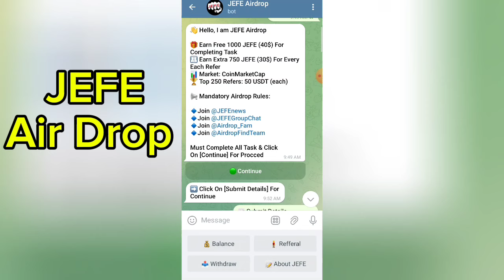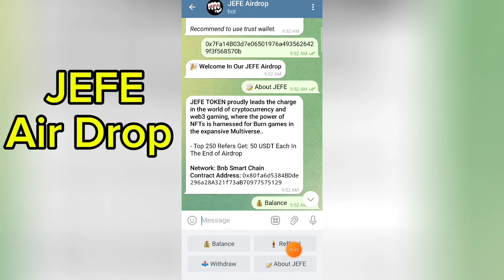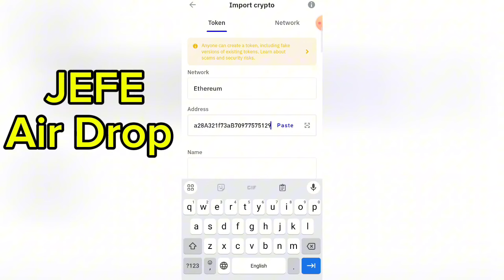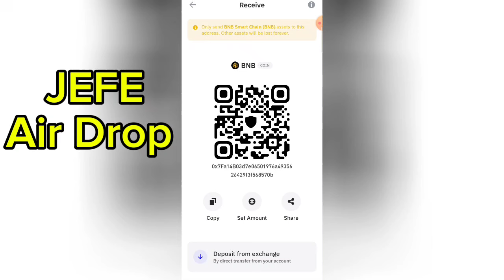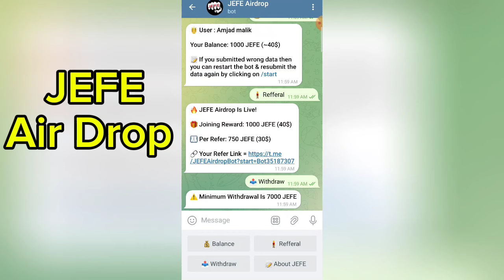JEFE Airdrop Live | Earn 40$ | instant Withdraw in Trust Wallet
Must Check Out This Article For Online Earning
Must Visit ANd Check OUt JEFE Airdrop Live | Earn 40$ | instant Withdraw in Trust Wallet
How To Claim Jefe Airdrop Token | jefe airdrop withdrawal trust wallet

Claim FREE $JEFE Airdrop
how to withdraw jefe from trust wallet,
how to sell jefe token,
jefe airdrop real or fake,
jefe airdrop withdrawal trust wallet,
jefe airdrop,
jefe airdrop wathrawal prof,
jefe airdrop withdrawal,
jump token trust wallet,
how to withdraw cheatmoon to trust wallet,
how to withdraw from cheatmoon,
jefe airdrop instant withdraw,